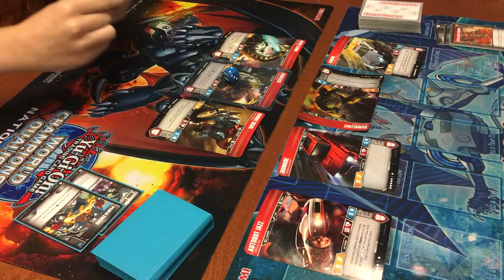Transformers TCG Dinobot vs Truck/Cars